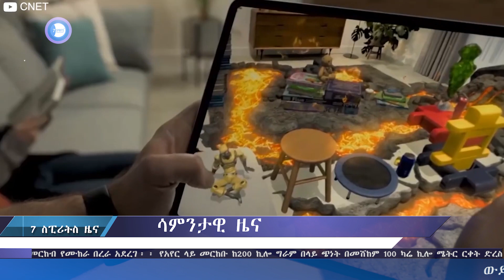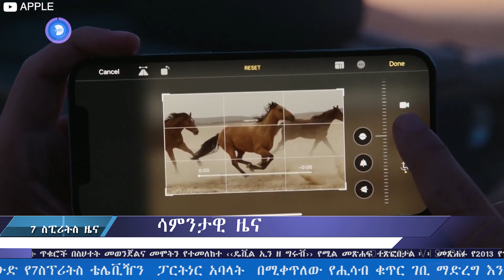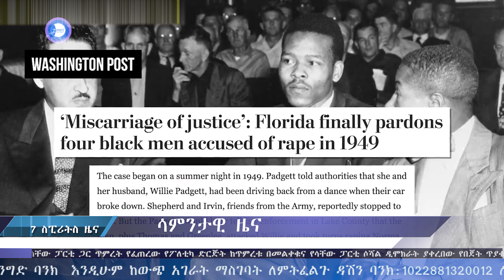ሳምንታዊ ዜና ሕዳር 19 12014 ዓ.ም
ተልዕኮ ለትውልድ ቤተክርስቲያን የውጪ ምንዛሪ አካውንት(foreign currency Account)
ዳሽን ባንክ/ Dashen Bank
TELIKO LETIWLID BETECHRSTIAN
ሐገር ውስጥ ላላችሁ
ተልዕኮ ለትውልድ ቤተክርስቲያን የቴሌቭዥን ፈንድ አካውንት
ንግድ ባንክ